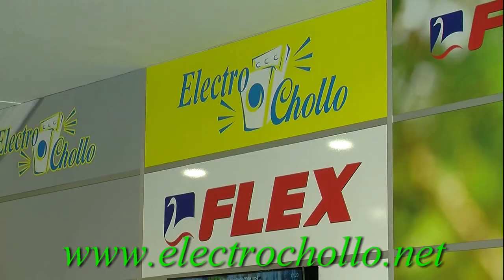Spot Electrochollo San Pedro